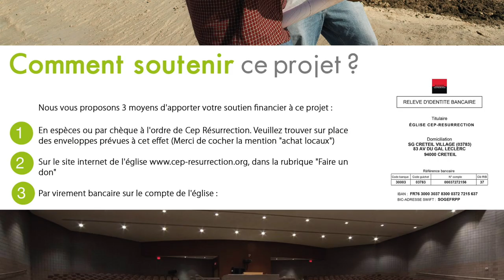Douglas KIONGEKA - Veux tu être guéri?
Thème :  Veux tu être guéri?
Versets : Jean 5: 1-15

22 rue Honoré Oursel, 94290 Villeneuve-le-Roi (Portes 22 & 19) FRANCE

Nos cultes hebdomadaires :
                    2ème  culte de célébration (13h00-15h00)
Mardi : culte d’enseignement (19h00-21h00)

Faites un don :

Rib

CEP-RESURRECTION
SOCIETE GENERALE

L'équipe Cep-Résurrection